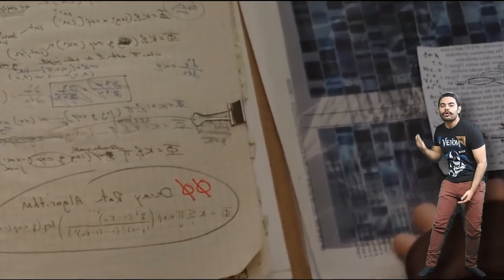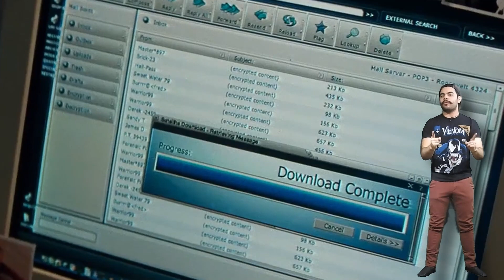¿Andrew Garfield es el MEJOR Spiderman?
Continuamos en la búsqueda del mejor Spiderman y el día de hoy le toca Andrew Garfield,  ¿Será acaso el mejor Spiderman?